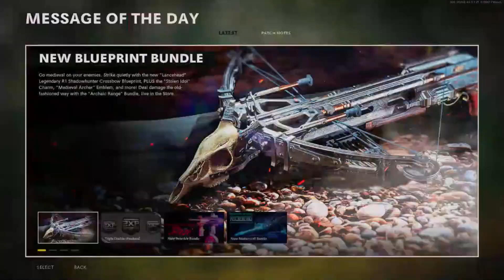Call of duty may just be a rage game